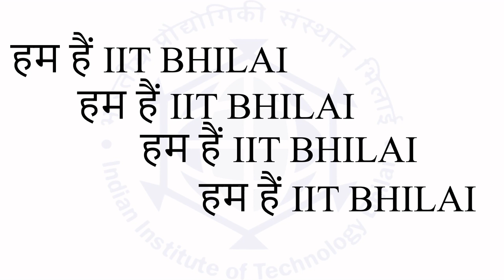IIT Bhilai Anthem (with lyrics)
IIT Bhilai anthem audio with lyrics

Credits:
Lyricist - Govind Kumar Arora (Pioneering Batch of IIT Bhilai)
Singers - Prosenjit Dey, Arijit Sen, Sudeshna Goswami, Dr. Susmita Basu Majumdar
Music Direction & Programming - Ashu Chakraborty
Electric Guitar - Abhirup Biswas
Bass Guitar - Arnab Dutta
Pilot Recording Engineer - Sandeep Roy
Pilot Recording Studio - Post Production
Recording Mixing and Mastering - Soumen Paul
Recording Studio - Gaanbajna Music Garage